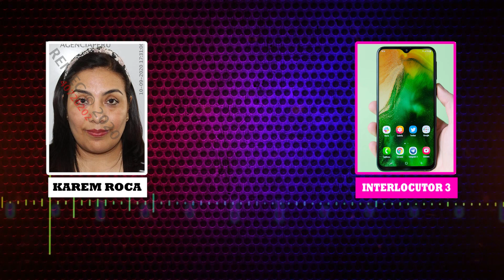AUDIO | ODIO DE MORALES CONTRA CHEHADE Y ALARCÓN🔥 Roca: Urresti habla con Vizcarra todos los días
AUDIO | “ODIO” DE MIRIAMMORALES CONTRA CHEHADE Y ALARCÓN🔥
🚨 KaremRoca: “Urresti habla con Vizcarra todos los días”